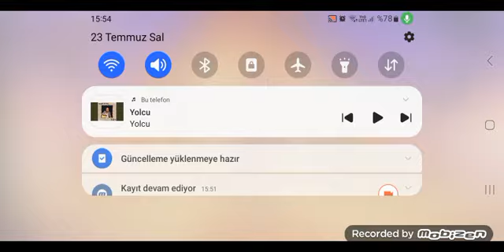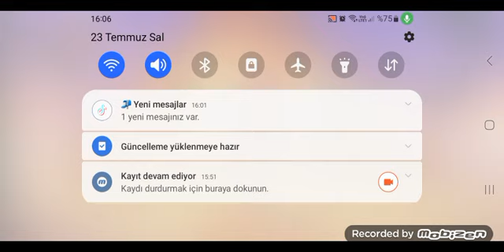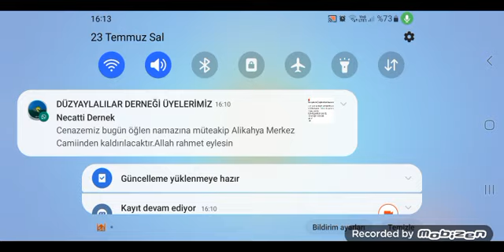Brawl Stars 'ta Eski Günler Geri Geliyor!